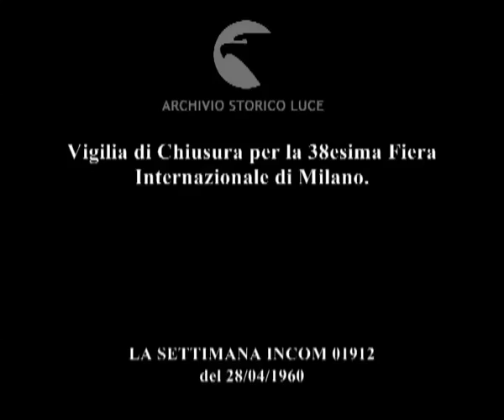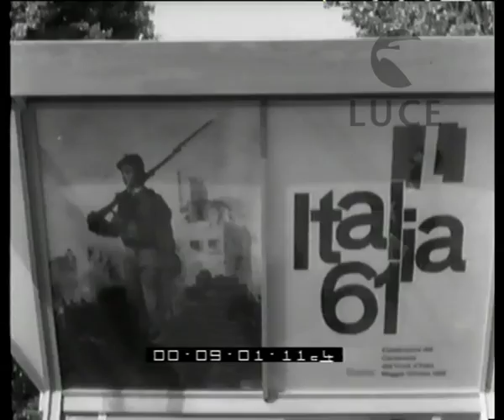Cronaca con l'obiettivo.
Vigilia di Chiusura per la 38esima Fiera Internazionale di Milano.
   Descrizione sequenze:Milano: l'edificio di entrata della fiera ; visitatori all'interno del perimetro della fiera ; carrellata su alcuni padiglioni della fiera ; lo stand Italia 61 che annuncia la prossima esposizione torinese ;